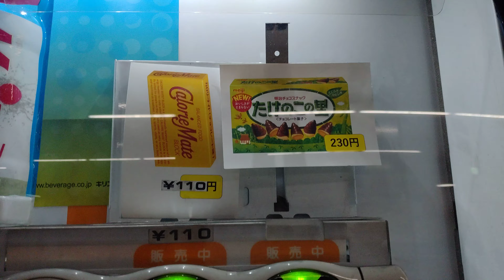ジュースの自販機で明治たけのこの里を購入。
2023年01月28日(土)動画撮影

京阪清水五条駅の改札口の前にある。ジュースの自販機で明治たけのこの里を購入する動画です。